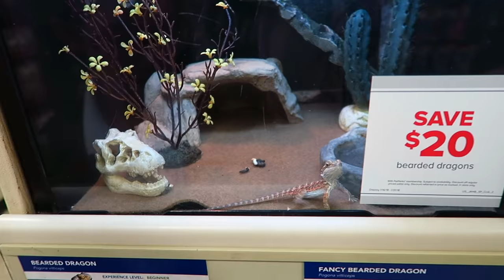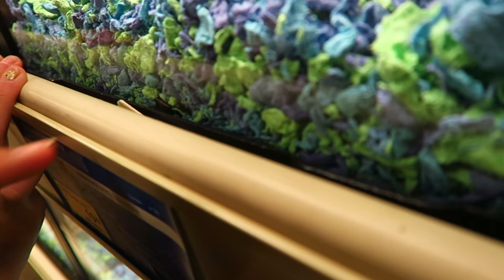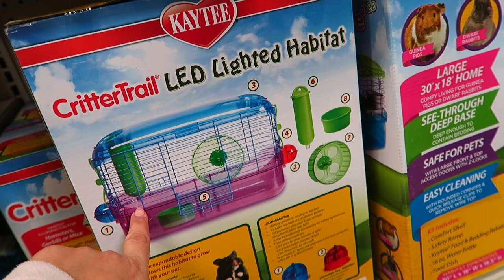GETTING OUR FIRST PET HAMSTER!!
Welcome to Lara + Liam's Vlogs  on this channel i will show you some fun videos !! i
I'm 9 years old and my little brother is 6 ; i being filming videos since i was 3 i love to show you guys new toys and a little of my life Thank you for Watching !!! and don't forget to Subscribe.

Want to send us mail:

       84170